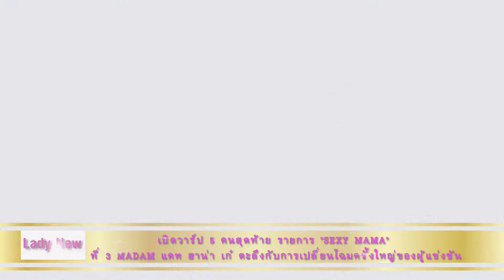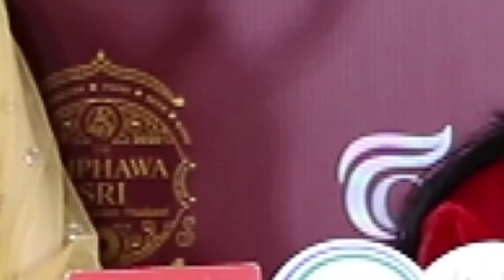Lady society ep. 210